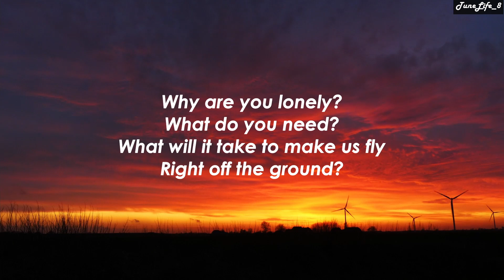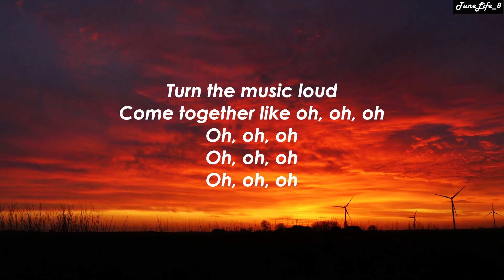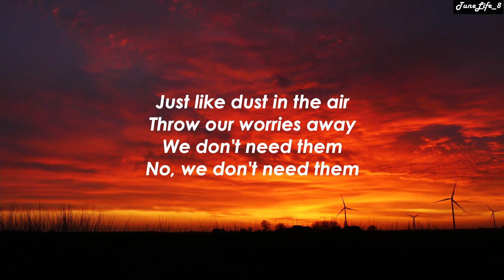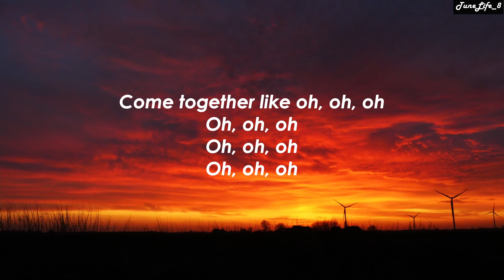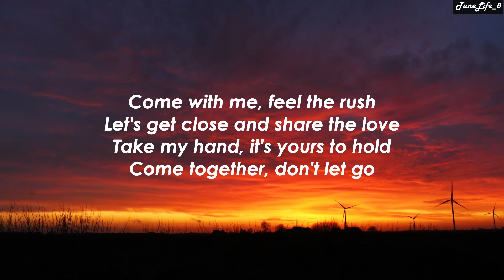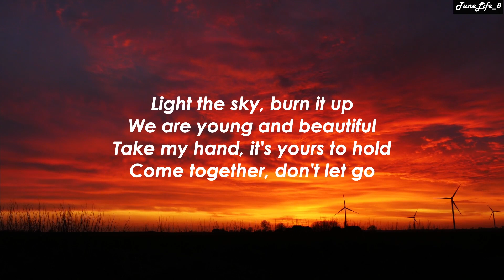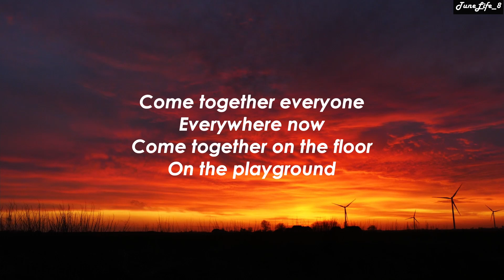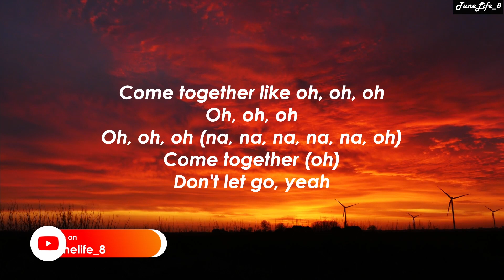Now United - Come Together (Lyric Video)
Lyrics:

What is the reason why
We knock each other down?

Why are you lonely?
What do you need?
What will it take to make us fly
Right off the ground?

Just like dust in the air
Throw our worries away
We don't need 'em
No, we don't need 'em

Come with me, feel the rush
Let's get close and share the love
Take my hand, it's yours to hold
Come together, don't let go

Light the sky, burn it up
We are young and beautiful

Come together everyone
Everywhere now
Come together on the floor

Catch the rhythm now
Turn the music loud
Come together like oh, oh, oh
Come together everyone

Just a believer
Lost in the crowd
What are the matters
Of the ones that we surround?

Watching the ceiling
Right here and now
Somehow I feel that
We are floating off the ground

We don't need them
No, we don't need them

Come together everyone
Everywhere now

Come together everyone
Everywhere now

Come together everyone
Everywhere now

Come together everyone
Everywhere now

Oh, oh, oh (na, na, na, na, na, oh)
Come together (oh)
Don't let go, yeah